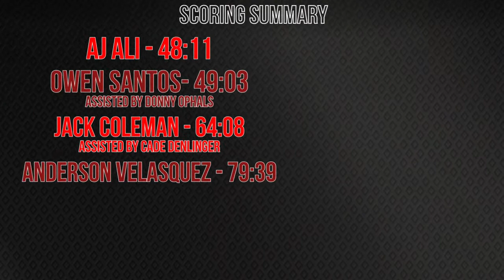SUNY Potsdam Men's Soccer V.S. #13 SUNY Cortland 9/21/2022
Watch highlights from the Bear's game against the nationally ranked Red Dragons from 9/21/2022